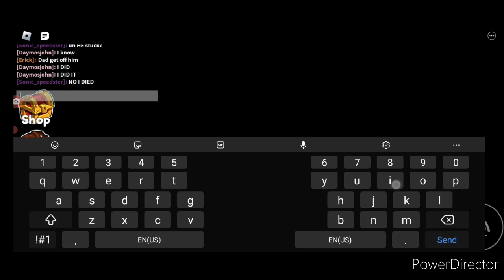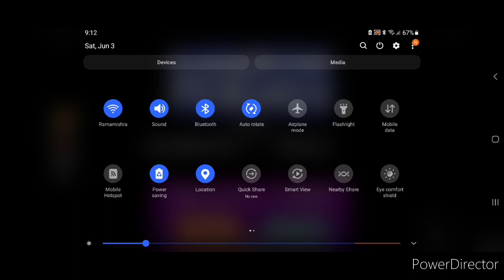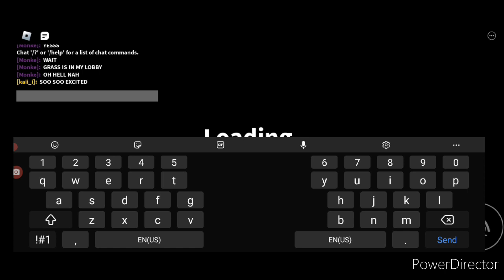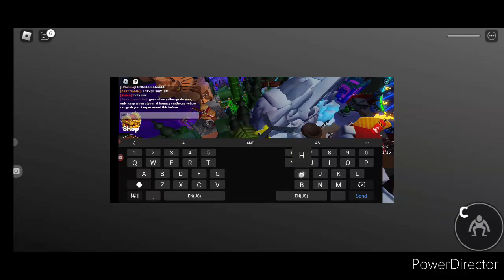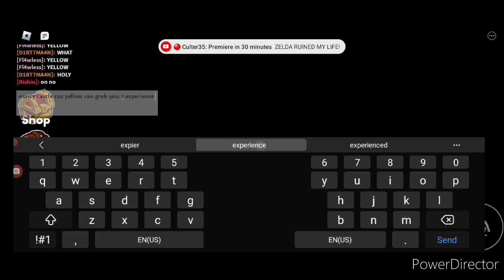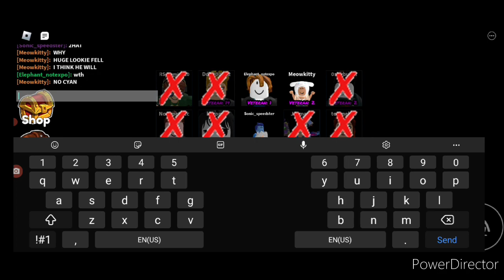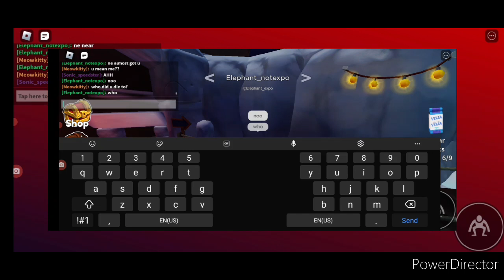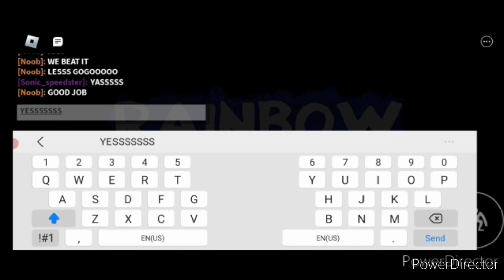RAINBOW FRIENDS IS PRETTY TRRIFYING (Sonic plays Rainbow Friends Chapter 1 and 2) ft. tails700isbest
Today me and tails play the First and Second Chapter of the Rainbow Friends as a field trip goes wrong and leads us to trying to survive each of the Rainbow Friends and escaping them, Will we make it out alive? watch till the end to see...

-Sonic

Also you get a sneak peek at my next video if you watch the full thing.